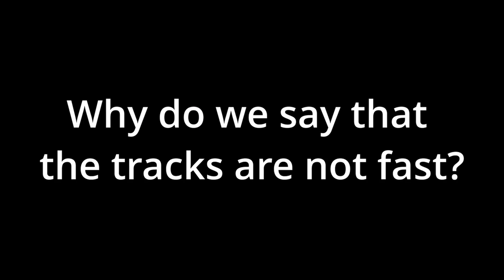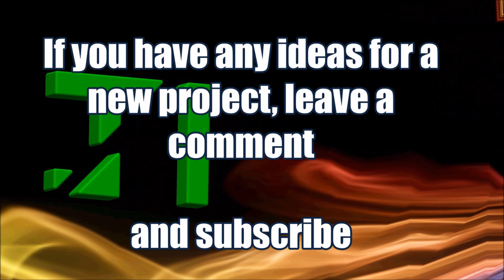Lego Racing Half-track by Just1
a simple ideas about half-track ;p